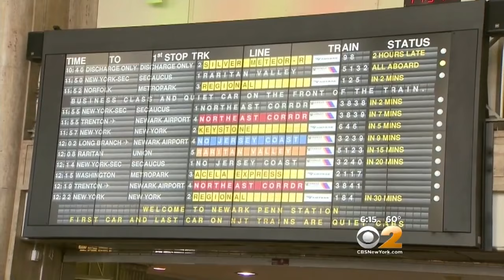Commuters Brace For NJ Transit Strike